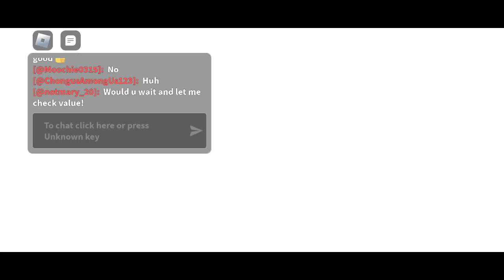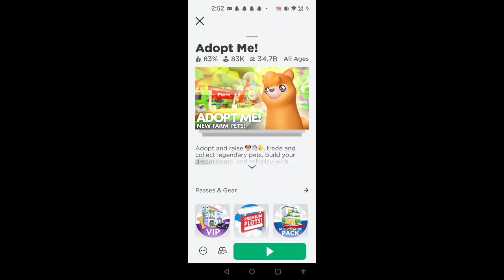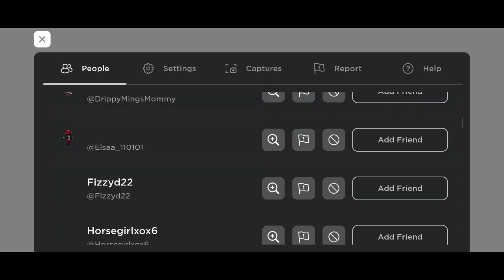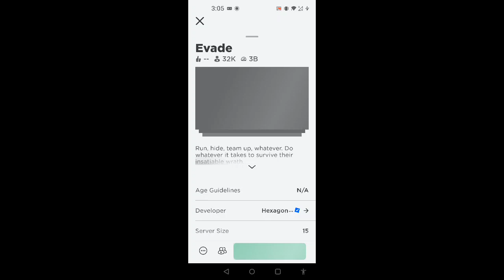playing adopt me and evade!